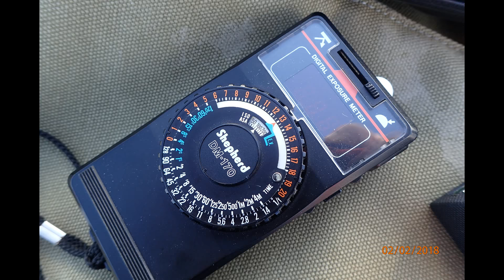Robert Drones On: ND Filter Test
Testing the use of neutral density filters on my drone's camera as a means of improving video quality.